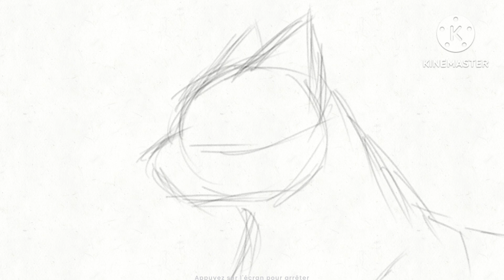Animation Wip (type pmv) - Swim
Et voici un wip d un petit projet personnel ^^
une mini pmv, réalisé sur kine master (les dessins ont été fait sur une autre appli mais comme ce sont les sketchs, je les referais plus tard sur IbisPaint au propre)
La musique est Swim, de Chase Atlantic
Bon visionnage !